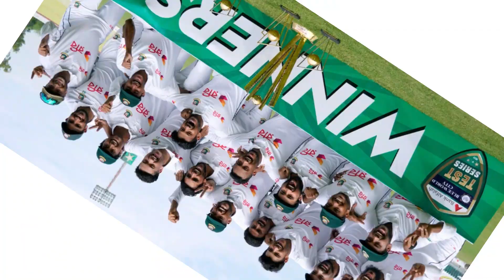Bangladesh Creates History! 2-0 Clean Sweep Over Pakistan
Welcome to Sports Xpress, your ultimate destination for daily sports news, rumors, events, and more!
At Sports Xpress, we are dedicated to providing you with the most comprehensive coverage of the exciting world of sports. Whether you're a die-hard fan or just a casual observer, our channel is your go-to source for all the latest updates and insights from the sports universe.

Every day, our team of passionate sports enthusiasts scours the globe to bring you the most up-to-date information from the world of athletics. From breaking news stories to in-depth analysis, we've got you covered. Our videos cover a wide range of sports, including football, basketball, tennis, cricket, baseball, golf, and many more.